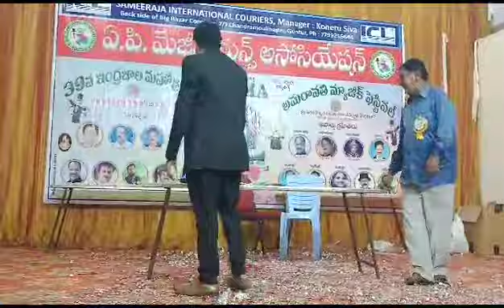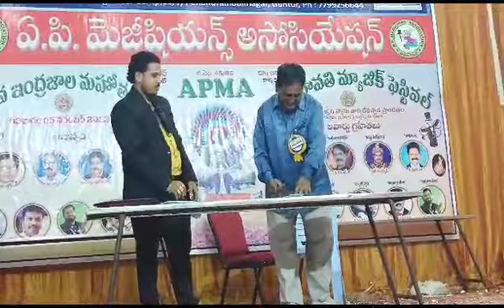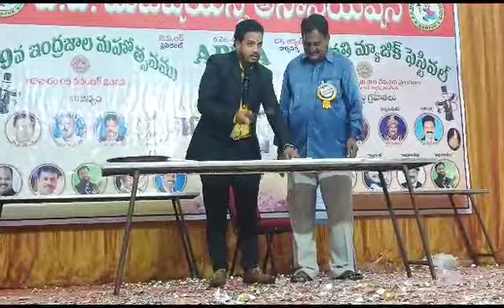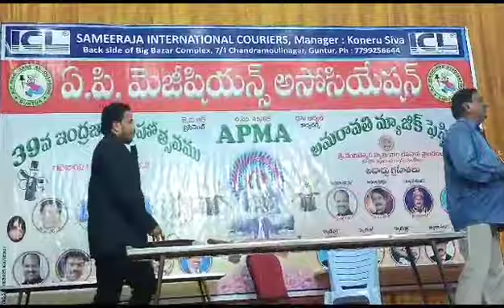39 va gunturu magic festival my magic teaching mentalism show magic SATISH Kakinada